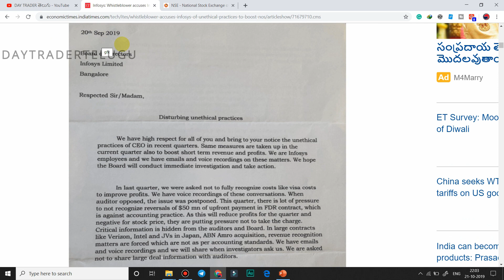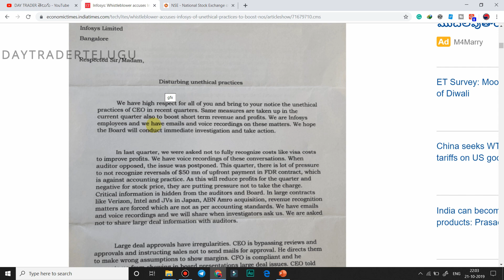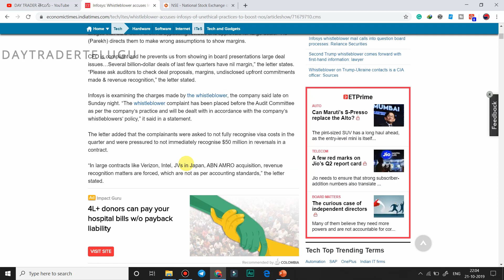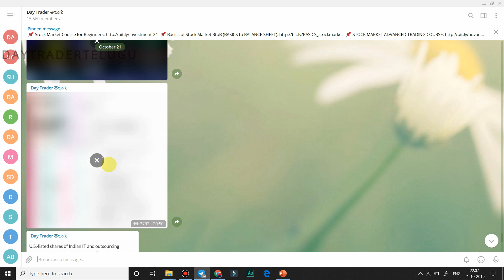#136 Stock Market NEWS Analysis Oct 21, 2019